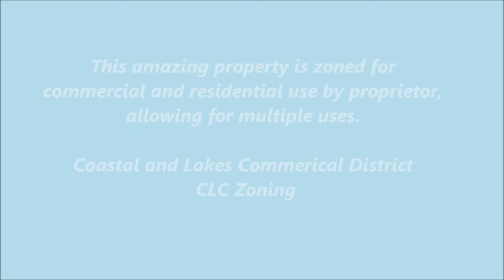Amazing Homosassa Springs Property 4 Sale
Property available for sale on northwest, gulf side of Florida. 1 Acre waterfront ranch with two homes on Homosassa Springs River available for sale with owner financing. This property has special land use zoning allowing both residential and commercial uses. Offered by Realtor.